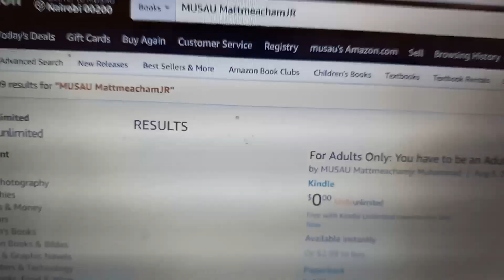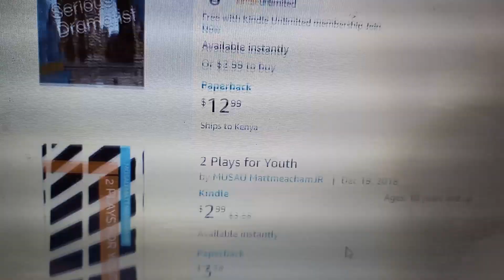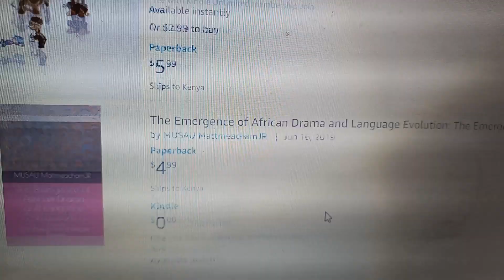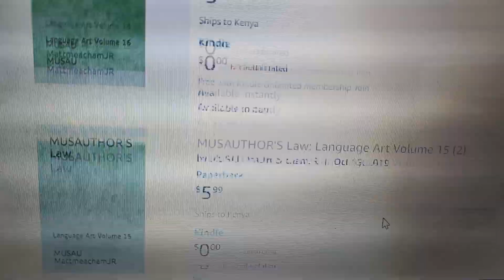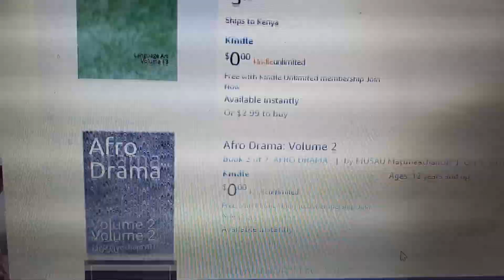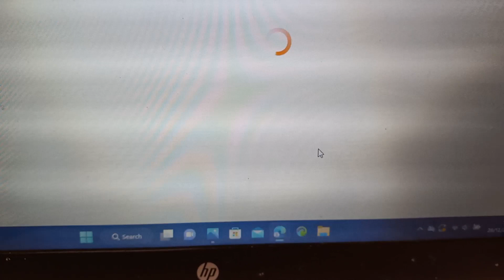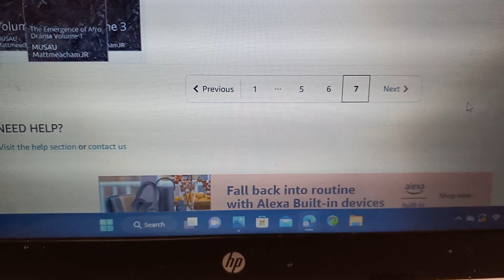BOOKS BY MUSAU MATTMEACHAMJR